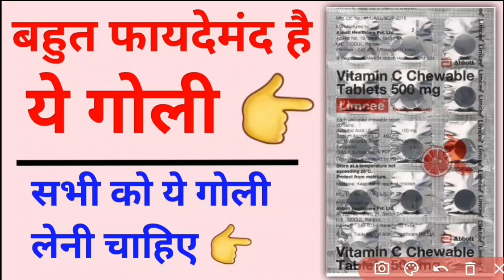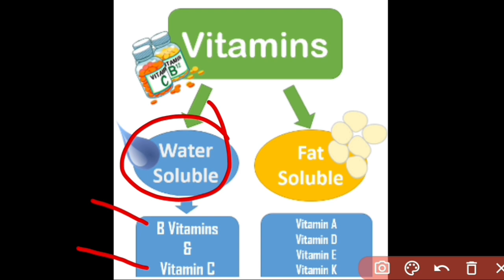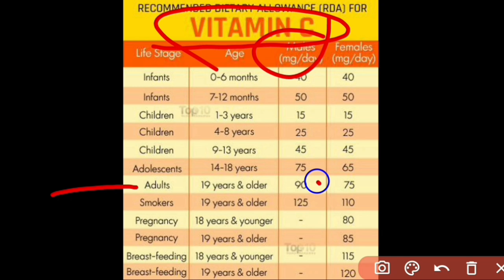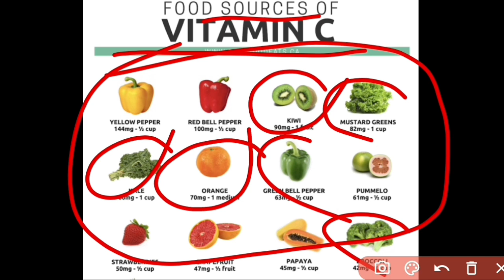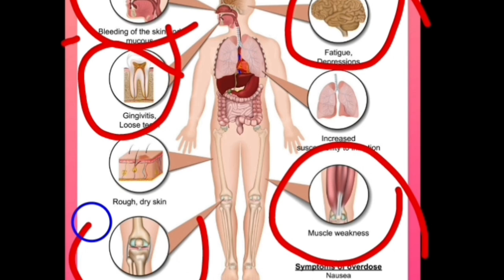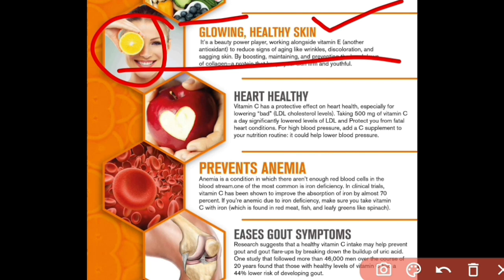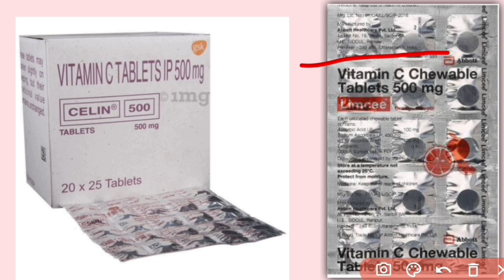Limcee tablet benefit / Vitamin c tablet benefit / benefit of vitamin c / Vitamin c uses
what is vitamin c
uses or benefit of vitamin c
symptoms of deficiency vitamin c
uses of vitamin c
foods of vitamin c
source of vitamin c
daily requirements of vitamin c
precautions taking of vitamin c